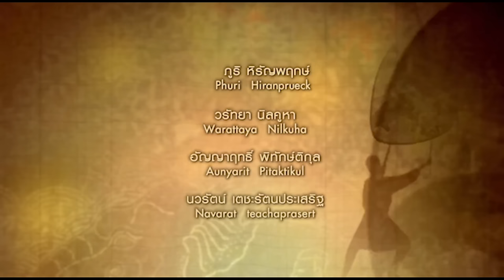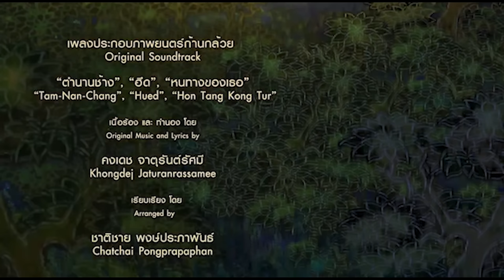El Elefante Azul - Película Completa en HD (Castellano)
Todos los derechos pertenecen a Kantana Group.